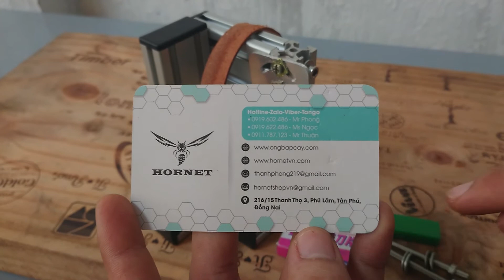Lạng mỏng mép da làm bóp ví giờ đây sao đơn giản quá các bạn ạ.